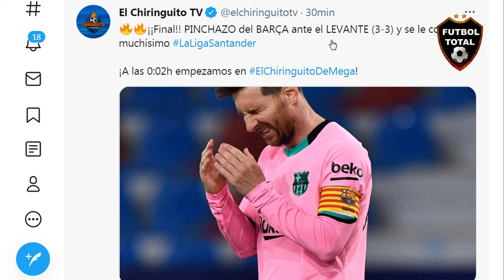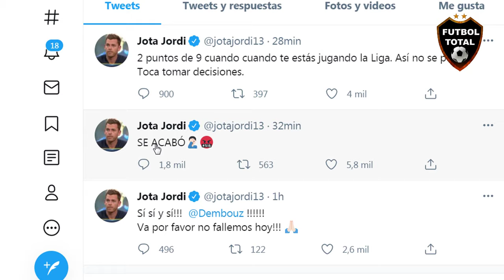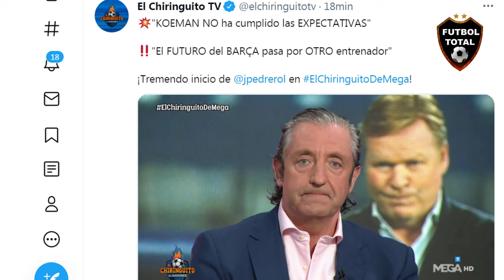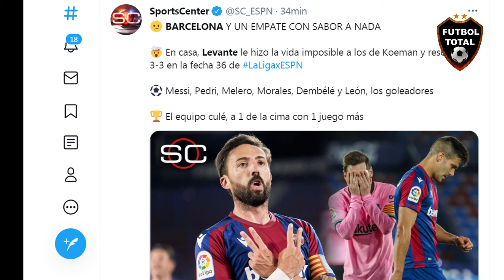BARCELONA PIERDE LA LIGA 🚨 ADIÓS AL CAMPEONATO 🔥 LA PRENSA EXPLOTA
BARCELONA PIERDE LA LIGA